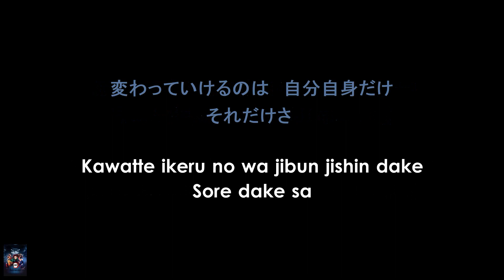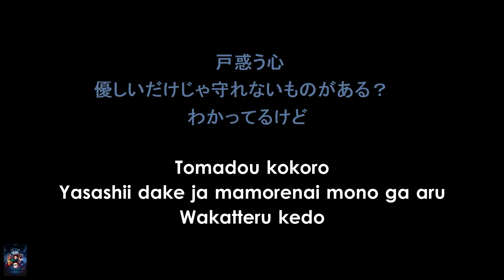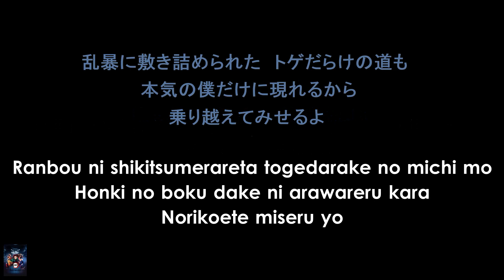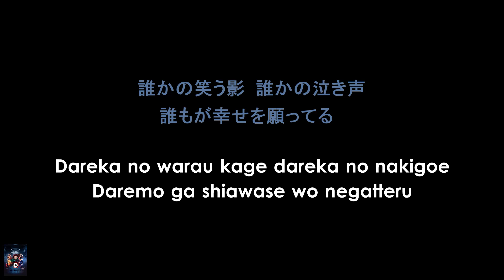[KARAOKE] Gurenge (紅蓮華) - LiSA - Demon Slayer: Kimetsu no Yaiba OP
Hi Loves!
Sing with LiSA and enjoy their music!

Note: Feel free to suggest and recommend us songs of your choice!